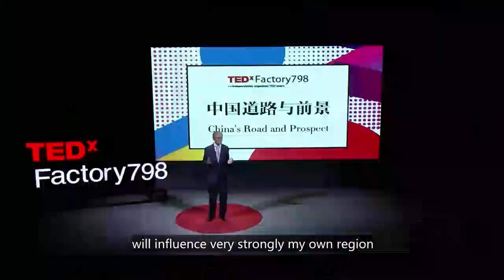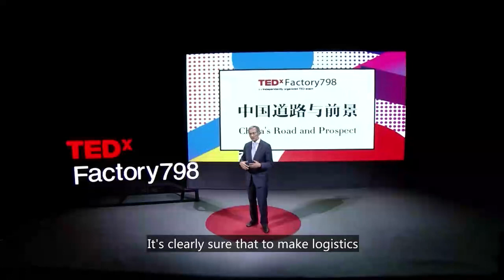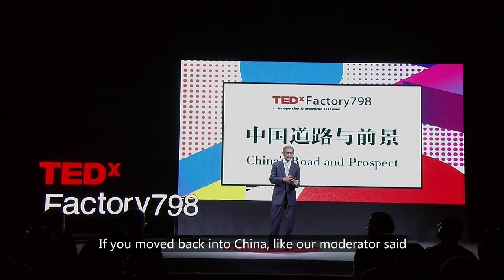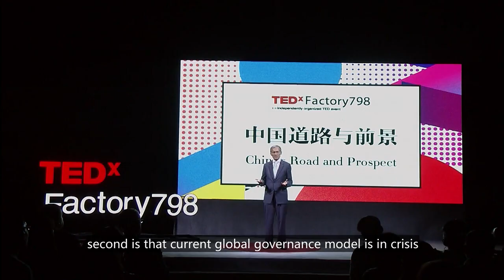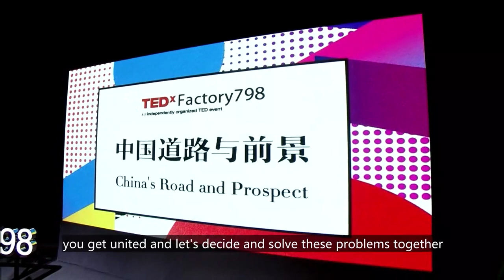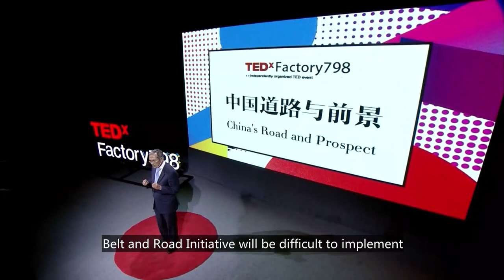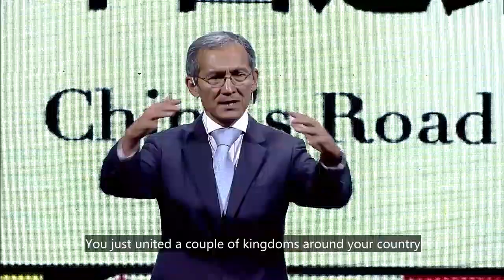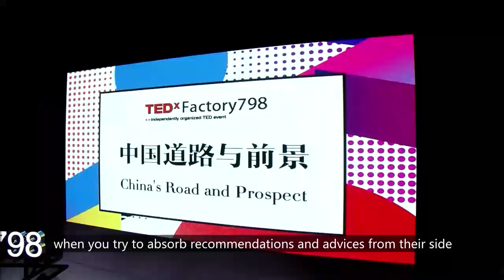【TEDx Factory 798】Djoomart Otorbaev: What will the Belt and Road Bring to the World?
Djoomart Otorbaev was the Prime Minister of Kyrgystan from April 2014 to April 2015. In this video, he is sharing his perspective on China's road and prospect, especially what the Belt and Road will bring to the world.

For more about China's Road and Prospect given more speakers in TEDx Factory 798, please check out the playlist